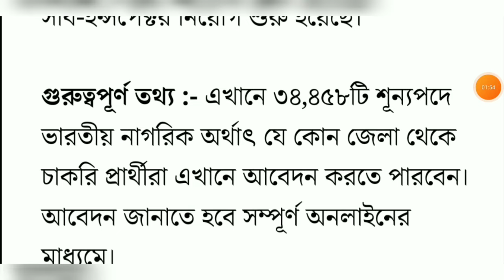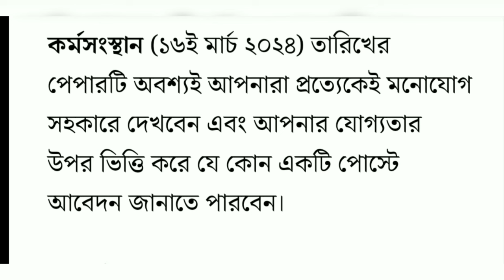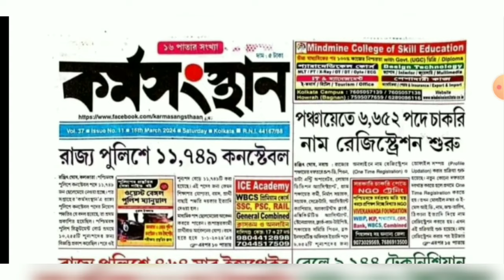রাজ্যে ৩৪,৪৫৮টি শূন্যপদে কর্মী নিয়োগ 2024 | WB Govt Job Recruitment 2024